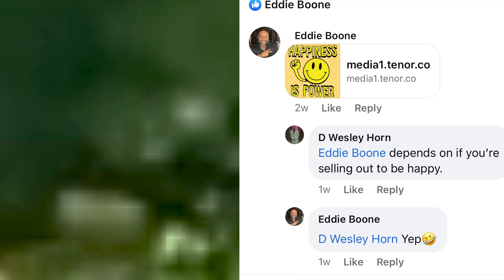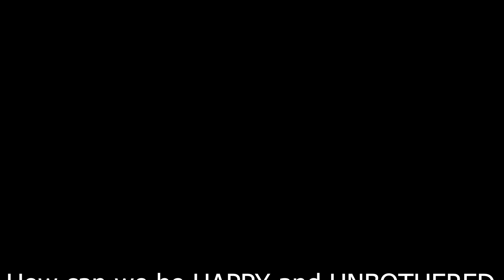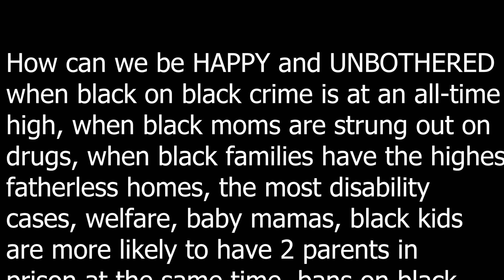Money Black and Belle!!! ROOTS!!!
Another content creation from the one and only D. Wesley Horn!!!